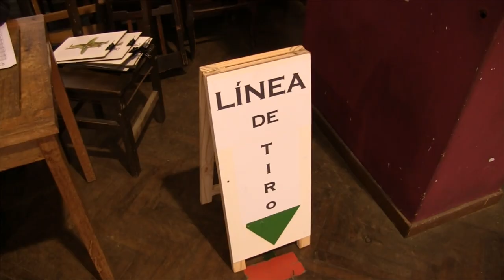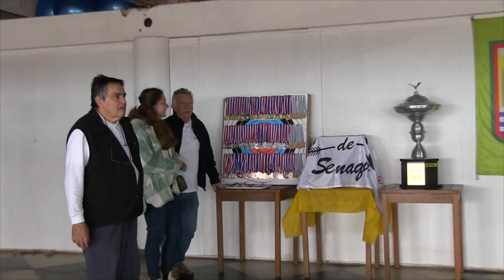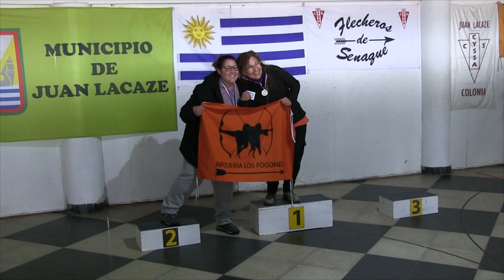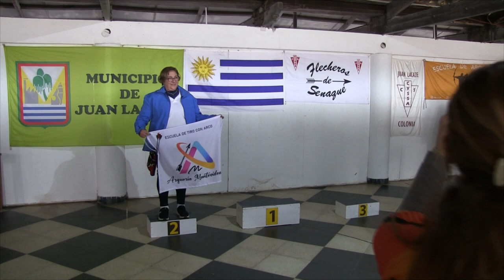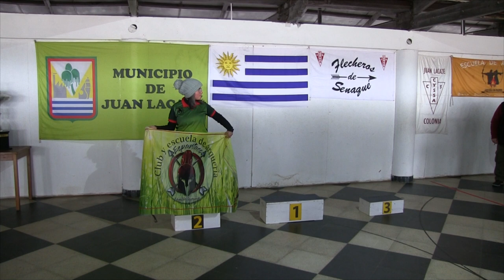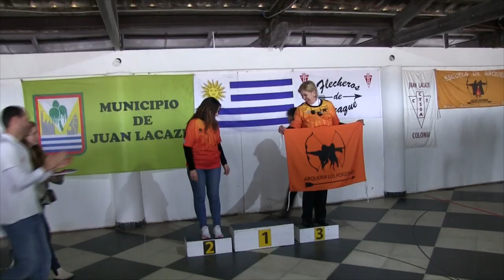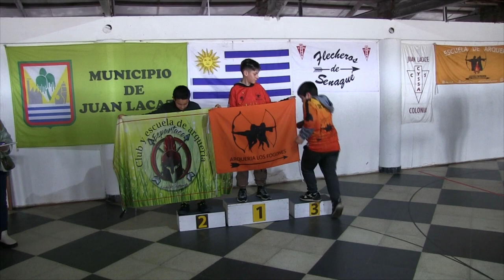Torneo Indoor de Tiro con Arco en Juan Lacaze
El pasado domingo 1° de setiembre, el Club Cyssa de Juan Lacaze fue sede de un torneo Indoor de Tiro con Arco, organizado por los Flecheros de Senaqué. Este evento forma parte de la segunda etapa del programa 2024 de torneos bajo techo, donde se disputa la Copa Cyssa Challenger Interclubes.
Se contó con una gran participación de arqueros provenientes de diferentes partes del país, incluyendo Montevideo, Colonia y Rivera. Entre ellos: la Escuela de Arquería «Los Fogones» y el grupo «Arquería Montevideana», que apoya a la organización «Flechas de Vida», dedicada a la práctica del tiro con arco para personas operadas de cáncer de mama.
El evento contó con el apoyo del Municipio y la Escuela del Hogar de Juan Lacaze, el Club Cyssa, la Secretaría Nacional de Deporte, Barraca Rodó, Rosas Hnos, Chacinados Don Joaquín, Granja Pocha, Verdulería La Boguita y el Club Barrio Charrúa.